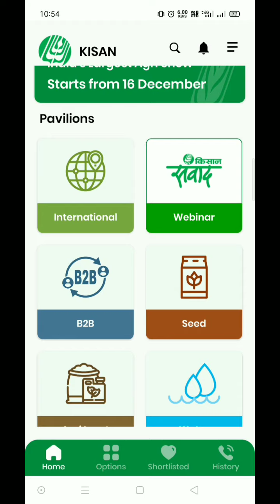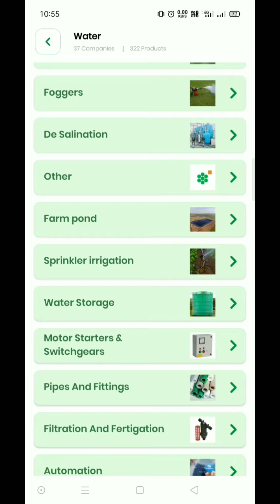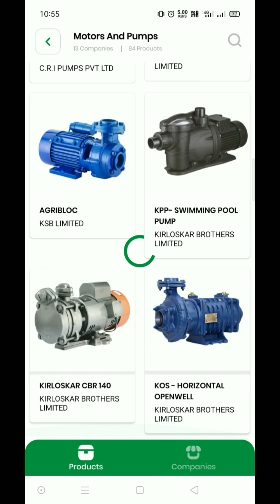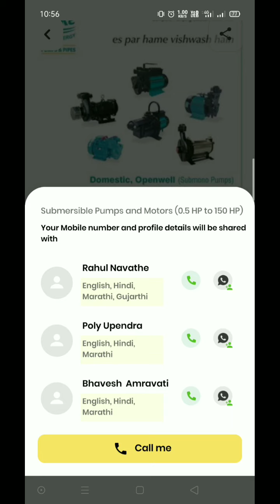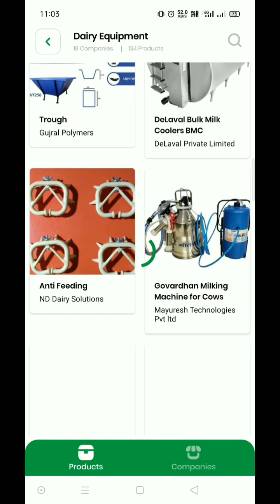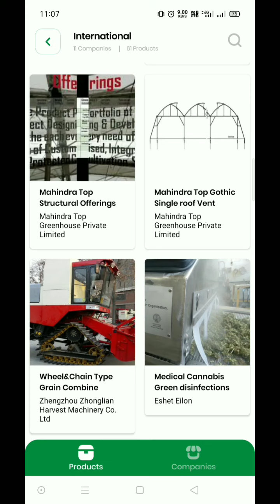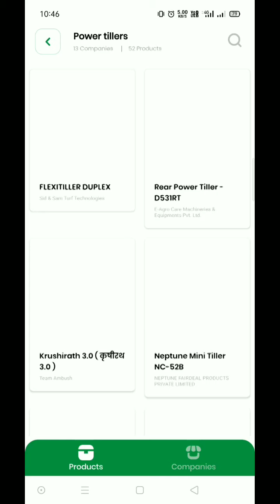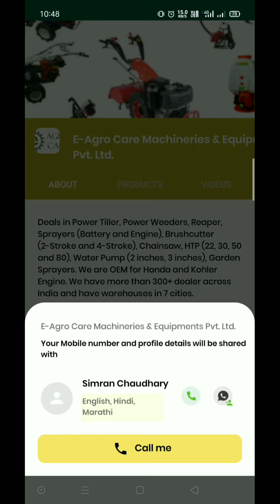किसान मेला 2020 । इस साल मोबाइल पर किसान मेले का आयोजन । क्या क्या देखने मिलेगा?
दोस्तों Corona virus के कारण इस साल किसान मेले का आयोजन मोबाइल पर किया गया है। किसान मेलाा 2020 इसमें भाग लेने के लिए मोबाइल पर किसान ऐप को डाउनलोड करें ।

kisan mela 2020
kisan pradarshan 2020
kisan exibition
kisan aap
किसान प्रदर्शन 2020
किसान मेला 2020
किसान मेला पुणे
कृषिक प्रदर्शन
किसान प्रदर्शन
किसान प्रदर्शनी
किसान 2020

दोस्तो यदि आपको हमारी वीडियो पसंद आती है तो

🔴 Channel link Mobile 🔴

🔴 Desktop channel link 🔴

        दोस्तों यदि यह वीडियो आपको अच्छी लगे तो वीडियो को लाइक करें, शेयर करें इस वीडियो को आपने फ्रेंड्स और फैमिली के साथ ताकि उन्हें भी ऐसी महत्वपूर्ण जानकारी मिल सके ।

             यदि आपके मन में कोई सवाल या सुझाव हो तो नीचे कमेंट करें और अंत में,  हमारे चैनल को सब्सक्राइब करना ना भूले ताकि ऐसी वीडियो आप आगे भी देख सके ।

      इस वीडियो को देखने के लिए आपका बहुत बहुत धन्यवाद जल्दी ही मिलते हैं अगले वीडियो में तब तक के लिए

🔴  जय जवान जय किसान जय हिंदुस्तान । 🔴

धन्यवाद ।